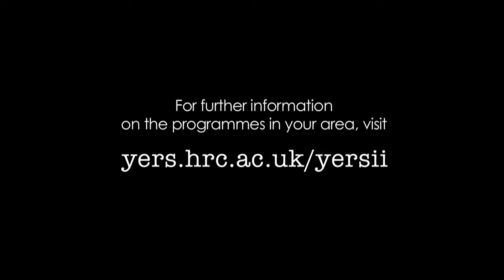Youth East and Youth East Works - Tackling NEETs in the East of England (50 second Film)